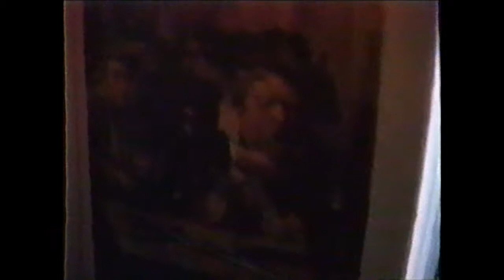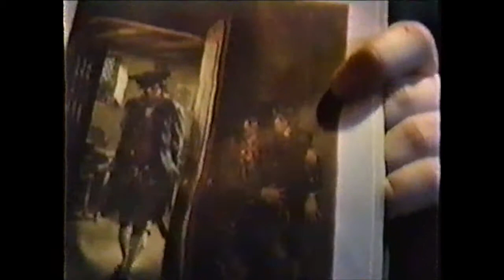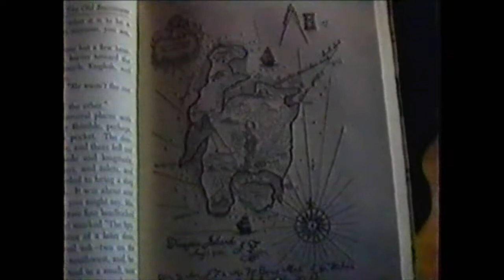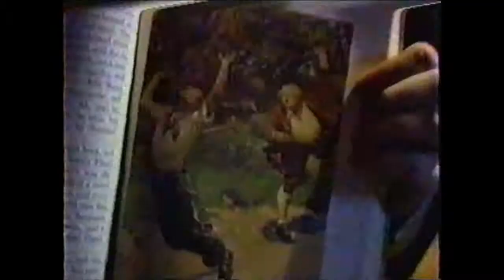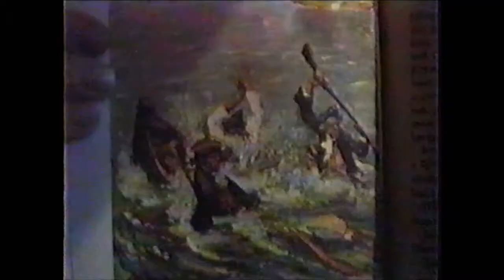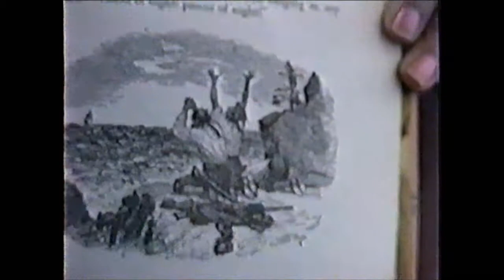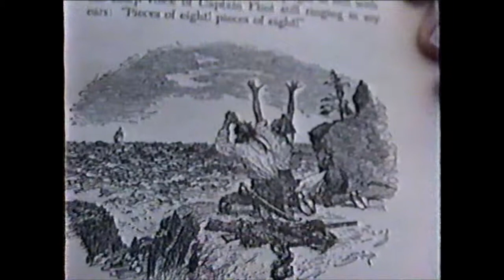Jan's Treasure Island 1993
Janelle did a project for her class and I helped!  (BARELY!)